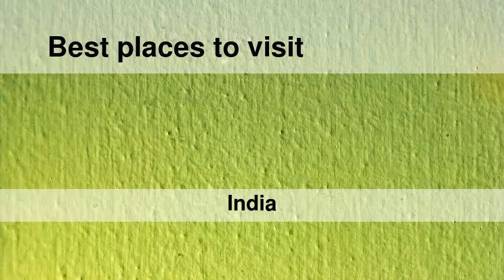Best places to visit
Best places to visit - Mahmudābād (India) Best places to visit - Slideshows from all over the world - City trips, nature pictures, etc.